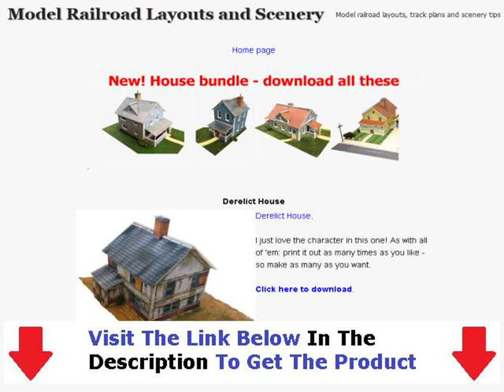Model Railroad Layout Kits + Model Railroad Layouts O Scale